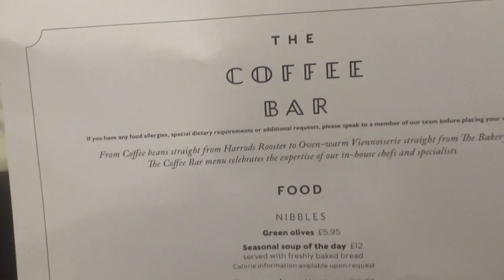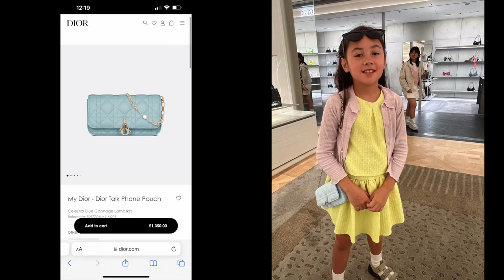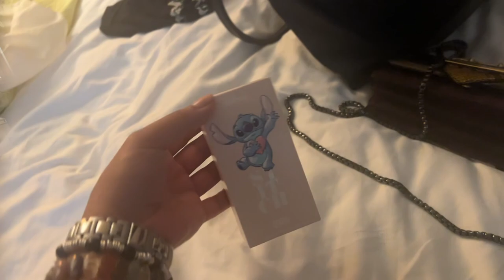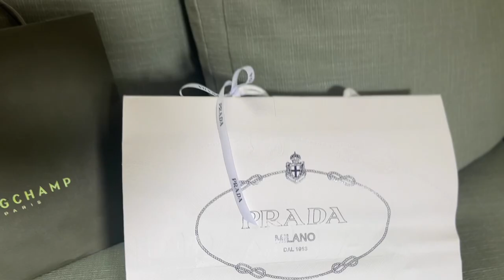Our Day In Harrods|The Coffee Bar/Mini Haul